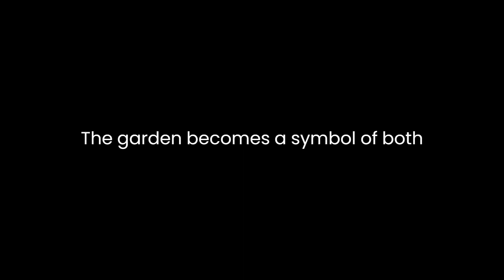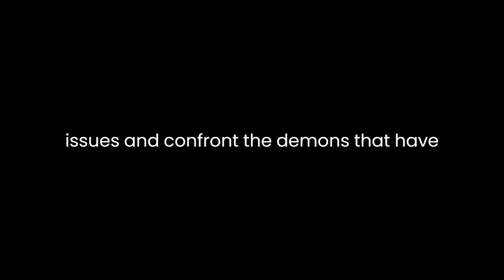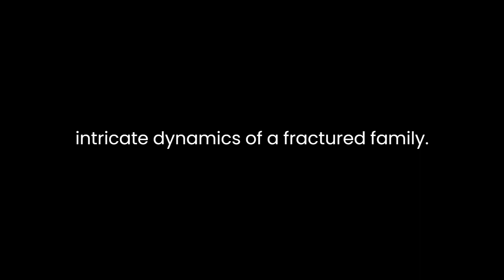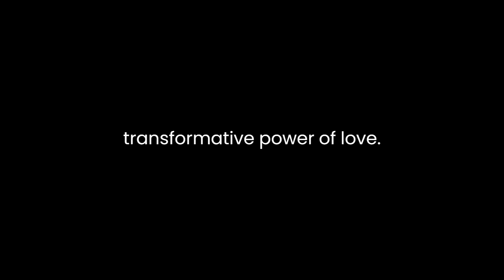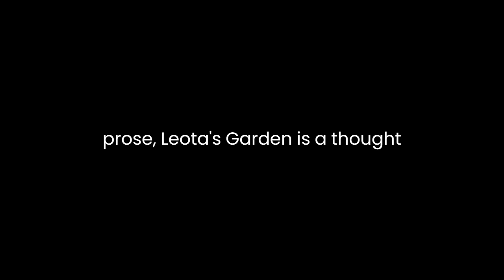"Leota's Garden" By Francine Rivers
Leota's Garden: A Literary AnalysisFrancine Rivers's novel, "Leota's Garden," explores the themes of forgiveness, redemption, and the power of love. Through her skillful storytelling and vivid characterization, Rivers crafts a compelling narrative that delves into the complexities of human relationships and the transformative nature of personal growth.At the heart of the story is Leota, an elderly woman who lives a solitary life in her garden. The garden becomes a symbol of both physical and emotional beauty, representing the hidden depths within Leota's own heart. Rivers employs powerful imagery to describe the garden, emphasizing its lushness and vibrancy. Through Leota's interactions with her garden, the author establishes a profound connection between nature and the human spirit, hinting at the potential for personal rejuvenation and spiritual transformation.The character development in "Leota's Garden" is particularly noteworthy. Leota is initially depicted as a bitter and hardened woman, burdened by the pain of her past. Through her encounters with her estranged daughter, Corban, and her granddaughter, Annie, Leota begins to confront her unresolved issues and confront the demons that have haunted her for years. Rivers deftly captures the emotional journey of a woman longing for redemption, as Leota gradually opens her heart to forgiveness and learns to let go of her deep-seated resentments. This transformation is not sudden or easy but evolves organically, allowing readers to witness the complexity and depth of Leota's character.The relationships between the characters are delicately interwoven, revealing the intricate dynamics of a fractured family. Leota's strained relationship with Corban serves as a catalyst for her personal growth. Rivers explores the complex mother-daughter dynamic, demonstrating how unresolved conflicts and misunderstandings can shape and define familial bonds. Through Leota's interactions with Corban and Annie, the author illuminates the power of forgiveness in healing wounds and rebuilding bridges.Another central theme in the novel is the search for purpose and meaning. Leota's journey toward self-discovery is juxtaposed with the story of Annie, a young woman grappling with her own identity and sense of belonging. Annie's search for meaning takes her on a spiritual quest, exploring different religious beliefs and practices. Through Annie's experiences, Rivers poses profound questions about faith, challenging readers to reflect on their own spiritual journeys and the importance of finding authentic connections with the divine.Rivers's prose is elegant and evocative, painting a vivid picture of the characters' inner landscapes. She skillfully employs descriptive language to create a sense of time and place, immersing readers in the rich tapestry of the story. The author's attention to detail and her ability to convey the characters' emotions make "Leota's Garden" a deeply immersive and emotionally resonant read.In conclusion, "Leota's Garden" by Francine Rivers is a poignant exploration of forgiveness, redemption, and the transformative power of love. Through compelling character development and skillful storytelling, Rivers invites readers into the intricate world of a fractured family, illuminating the complexities of human relationships. With its powerful themes and engaging prose, "Leota's Garden" is a thought-provoking and emotionally satisfying novel that lingers in the hearts of its readers long after the final page.